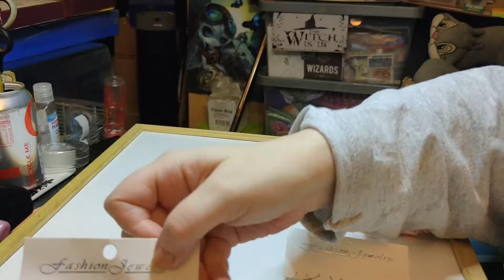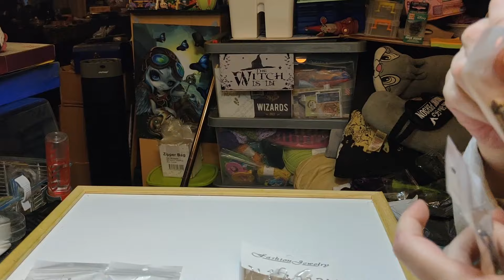It's Been A While So Here's Ten More Of Darren's Ali Express Choice Picks February 2024 Earrings Pin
This is another of Darren's hauls of 10 choice picks that he's recently bought from the online company Ali Express.

We release new videos on average seven times a week, on a variety of various topics that interest us.